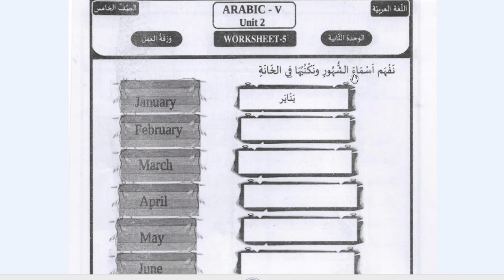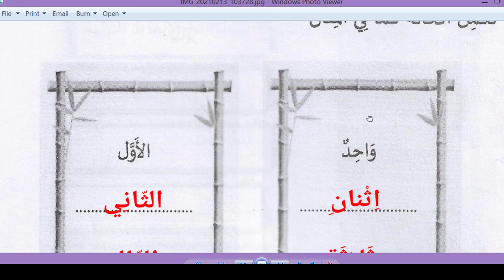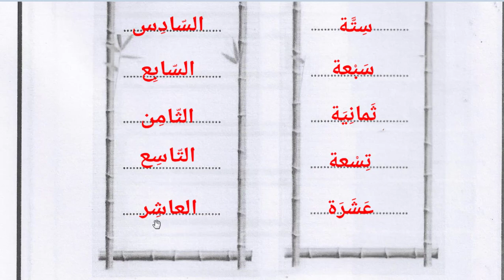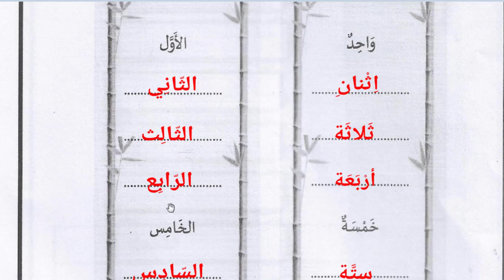std 5 Arabic vazhikatti work book Unit 2 worksheet 5,6 വഴികാട്ടി ക്ലാസുകൾ അറബിക്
class 5 Arabic vazhikatti unit 2 worksheet 5
fifth class Arabic vazhikatti